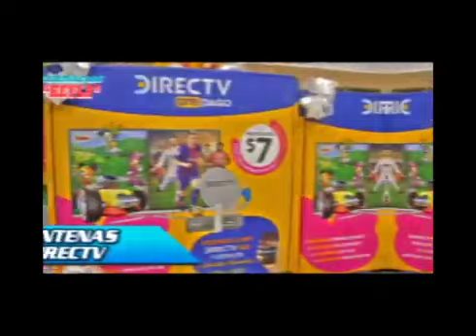EN CARNE PROPIA 2020 - PROGRAMA MARZO 07 - BLOQUE 4